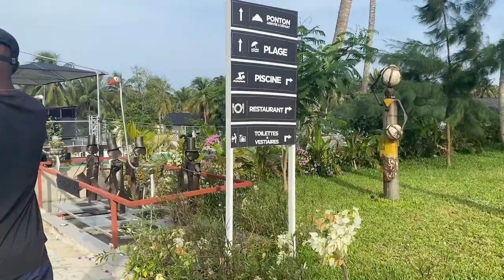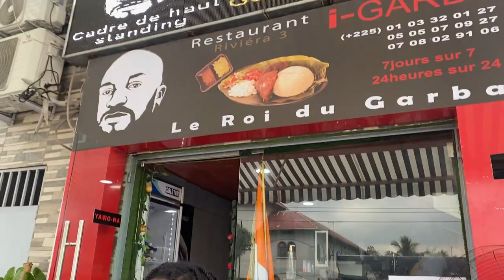A Day at Abidjan, Côte d' ivoire (Ivory Coast) | Boulay Beach Resort BBR | Bushman Café | I-Garba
Hey guys, in my third vlog I'm visiting with my friends and family my favorite places in Abidjan.
- Boulay Beach Resort ( A good place to relax and enjoy family time, they also have pool parties on weekends)
- Bushman Cafe ( The food was great. I also tasted camel there)
- I - Garba ( If you are visiting the Ivory Coast,  You need to try Garba)